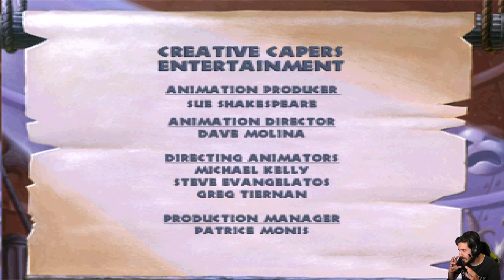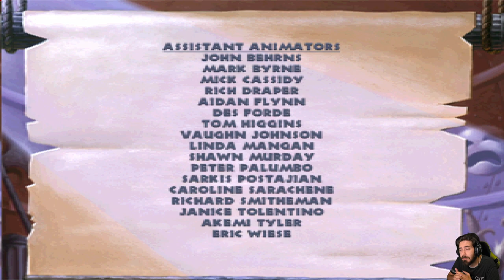Disney's Hercules [PS1] - EP 10 - Vortice di Anime [FINALE]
HI HI People of Youtube! Benvenuti su "Hercules" per Playstation 1!